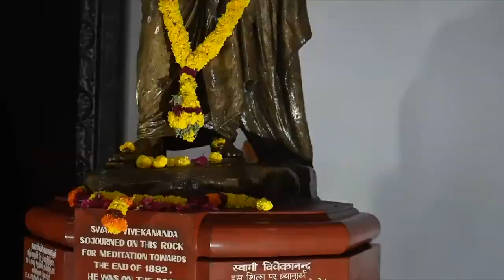प्रधानमंत्री श्री narendramodi कन्याकुमारी के स्वामी विवेकानंद रॉक मेमोरियल में ध्यान करते हुए...